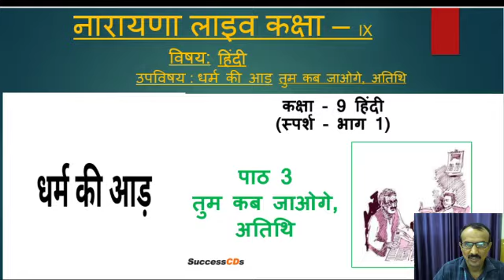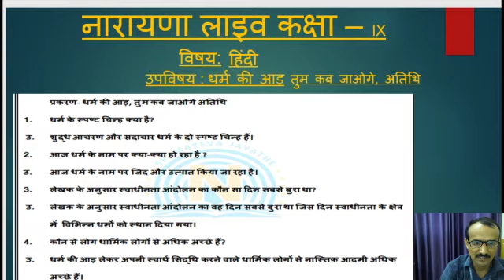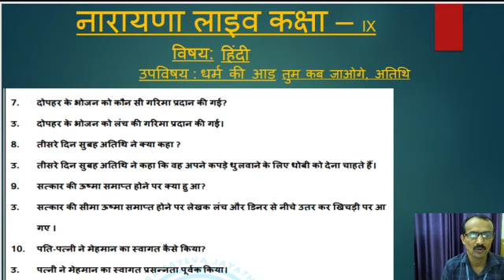CBSE IX HINDI DHARM KI AAD